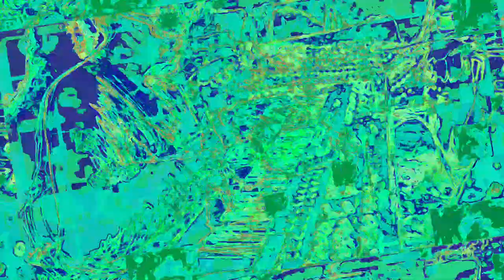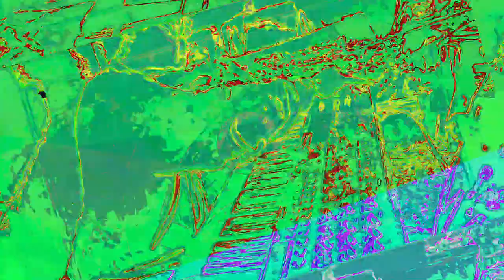A mixing the Liquid dreamcatcher 1 and 2 and other ambient songs of recent creations - new videos,